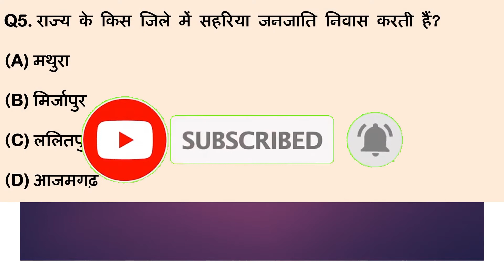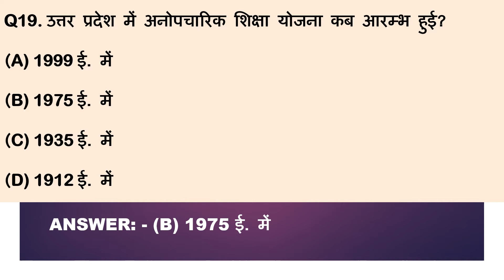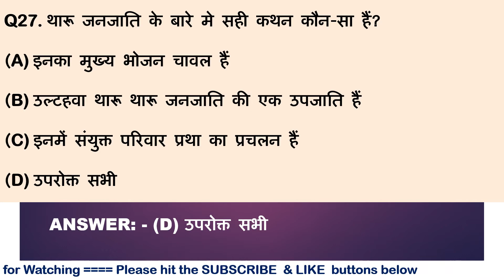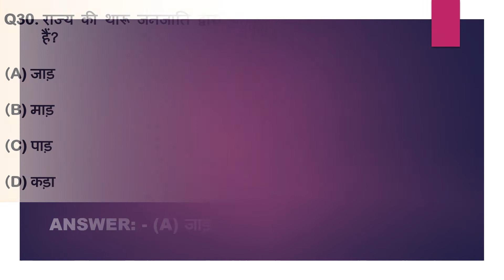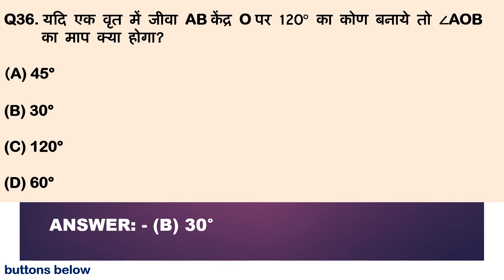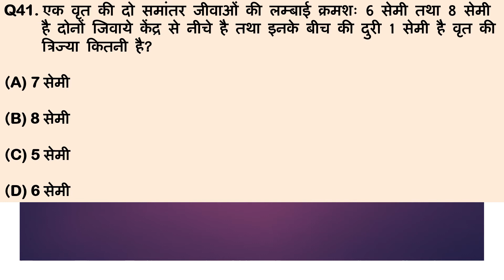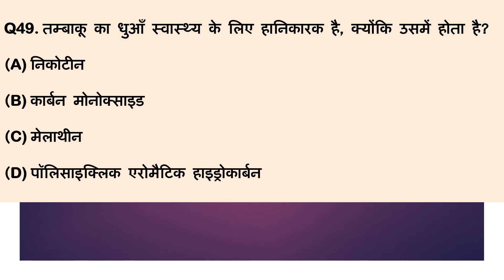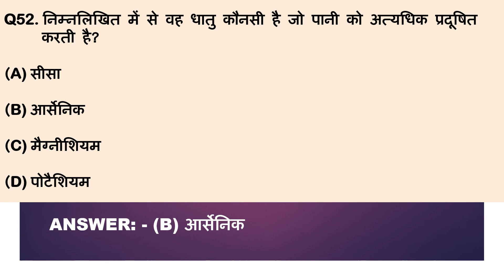UPSSSC Forest Guard & Wildlife Guard Solved Papers | UP Vanrakshak